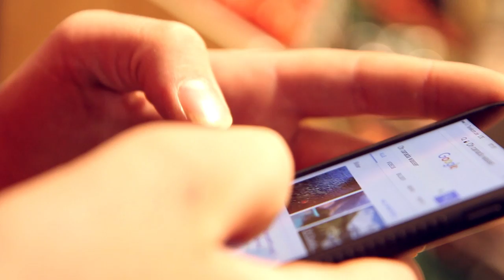Retail 4.0 | All-IP | T-Systems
Find out more about how All-IP from T-Systems can change grocery shopping to a seamless digital experience!

Digitization is changing the business world. But what used to play a big role in large companies only, is now set to arrive in retail as well. Supermarket owners want to optimize the organization of their processes and offer more convenience to customers. Eike Folkerts, Senior Consultant Retail at T-Systems, advises retailers like Jens Jänecke. The supermarket owned by the Adendorfer merchant is set to become digital. In the film, Folkerts explains why this is necessary and how the company should approach this matter. Jänecke clarifies where the starting points are and what his expectations are.